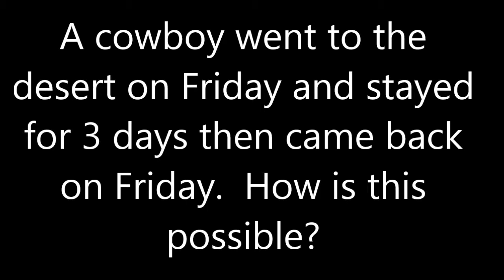12 04 2014